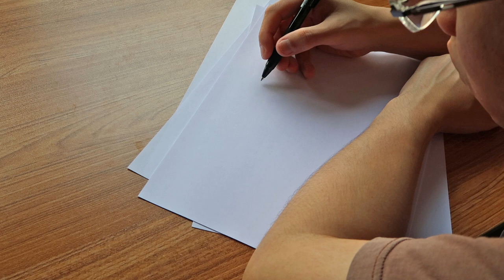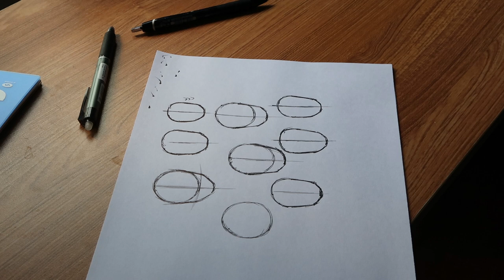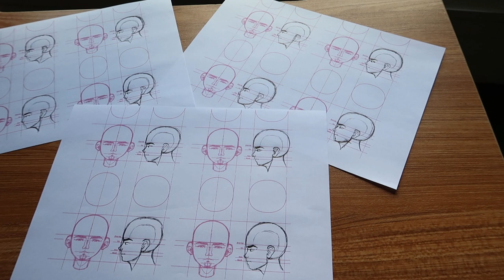How to prepare your drawing/concept art for 3D modeling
Kindle eBook:

Kindle eBook:

Kindle eBook:

Kindle eBook: